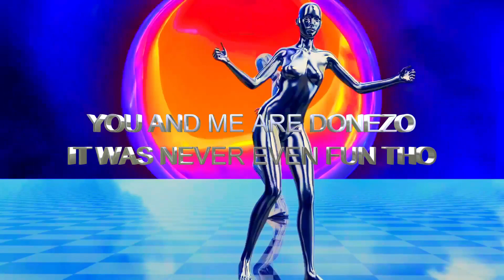Doll Klaw - DONEZO! Lyric Video